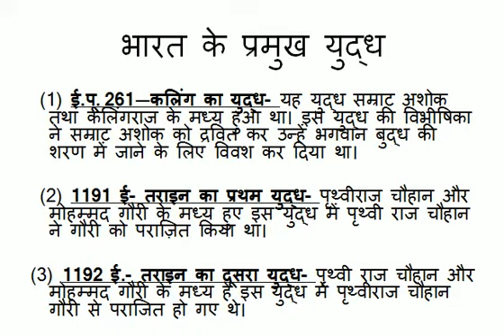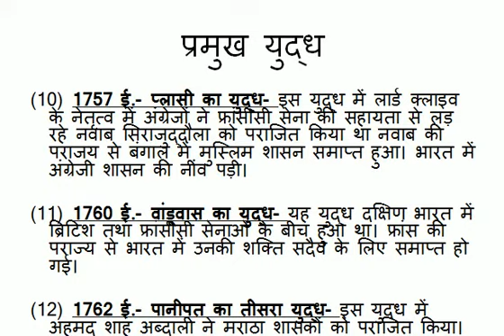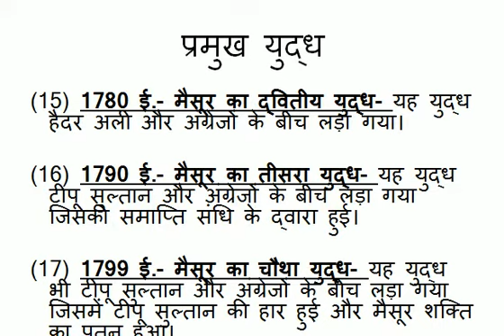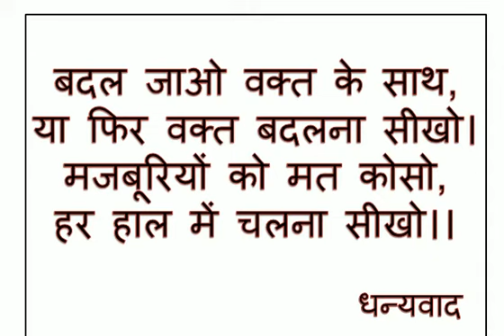भारत के प्रमुख युद्ध ‌|| great Indian wars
भारतीय इतिहास के प्रमुख युद्ध, bharat ke pramukh yudh, भारतीय इतिहास के युद्ध Bhartiya itihas ke pramukh yudh, Bhartiya ke yudh, भारत के प्रमुख युद्ध, भारत के युद्ध, Important Battles of India in Hindi, Battles of India in Hindi